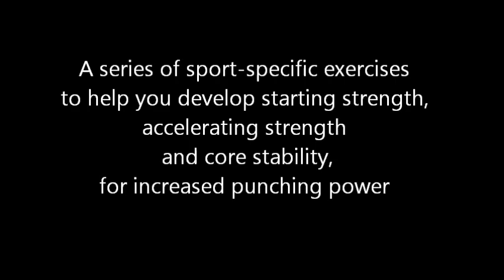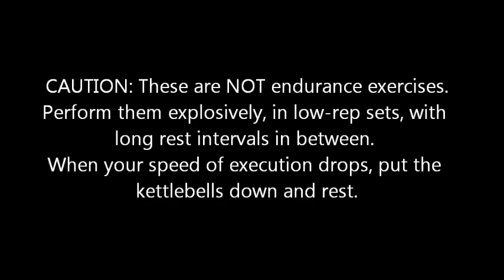Kettlebell Training for Boxing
SPECIAL GUEST video featuring certified kettlebell instructor Spyro Katsigiannis from Dynamo. (more info in the description)

A quick video demo of kettlebell exercises to improve your boxing performance, fighting performance, strength, speed, power, balance, coordination, endurance, and more. We plan to explain more in-depth in the future.